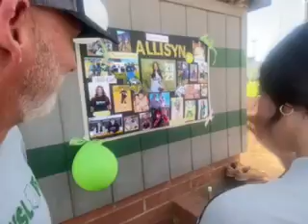Please support the Sunnyslope Softball Program!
Please help our team our fundraising goal for the upcoming year.